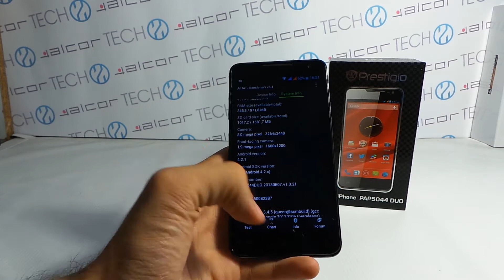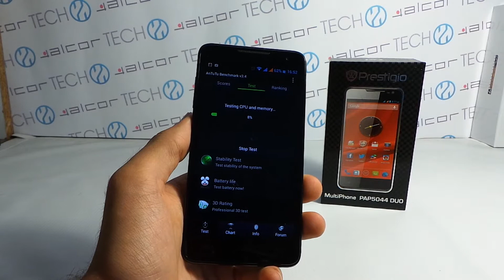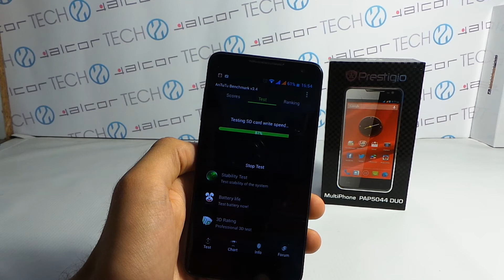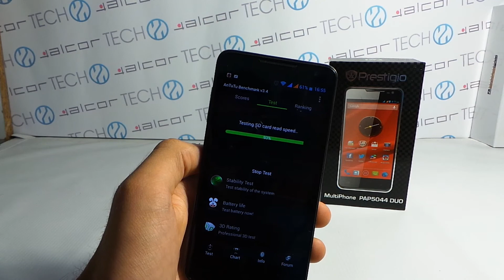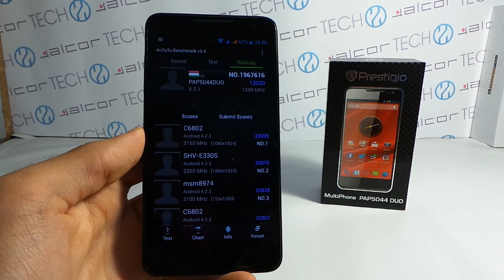Prestigio MultiPhone 5044 DUO AnTuTu benchmark video | Tech2.hu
Az AnTuTu benchmarkot futtattuk le a négymagos Prestigio MultiPhone 5044 DUO okostelefonon.